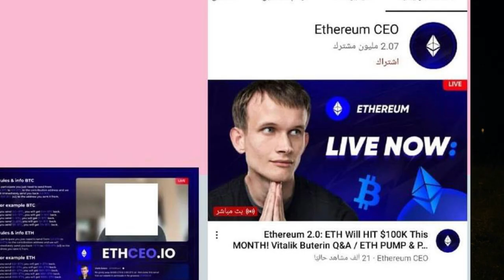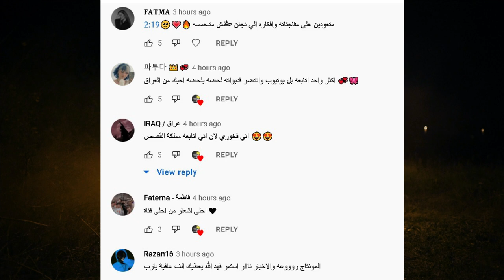سبب تهكير قناة برهوم المعراوي در برهوم على تهكير قناته